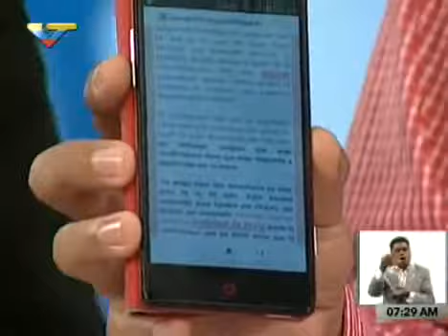NOTICIERO BOLIVARIANA TELEVISION Periodista de VTV denuncia ataques a él y su familia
Este martes, el periodista conductor del programa El Desayuno, de Venezolana de Televisión (VTV), Barry Cartaya, denunció en este espacio, que ha sido objeto de una serie de ataques, a través de las redes sociales, en los cuales se arremete de manera directa, con mentiras, tanto contra su persona como contra su familia.

El comunicador social exhibió en pantalla el material publicado en el blog “El mundo triangular”, donde a través de un artículo se calumnia y ataca la labor que desempeña en el canal del Estado todas las mañanas.

Cartaya mostró, a través de su teléfono inteligente, una especie de artículo titulado “VTV invita a los venezolanos a no comer para evitar que acaparadores y bachaqueros se enriquezcan”, donde se difunden unas supuestas declaraciones textuales emitidas por él, que son totalmente falsas.

Rechazó de manera categórica tantos estos señalamientos como otros enunciados en el texto del artículo, con el cual se intenta difamar de manera descarada sobre situaciones en las cuales supuestamente se le indica que debe “pasar a buscar su respectiva bolsa de los CLAP por la recepción de la empresa", cosa que jamás ha sucedido.

"No uso Facebook"

El periodista aclaró que la única red social que usa es el Twitter, sin embargo denunció que a raíz de esto varios de sus familiares han sido seguidos y atacados por desconocidos a través del Facebook, plataforma, que aclaró, no usa.

Asimismo, destacó que la falsa información ha sido replicada por diferentes páginas web, sin ningún tipo de investigación, ni confirmación de la información.

“Así lamentablemente trabaja la derecha. No corroboran lo que redifunden, simplemente inician los ataques hacia mi persona, familiares y compañeras y compañeros de trabajo, y como no pudieron seguirme porque no uso Facebook, comenzaron a seguir a varios de mis familiares y a insultarlos”, denunció Cartaya.